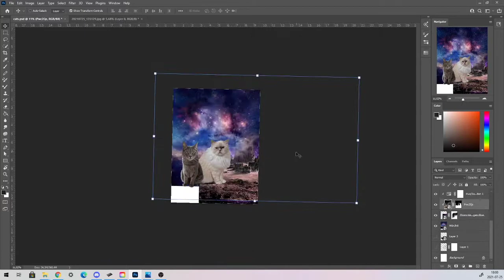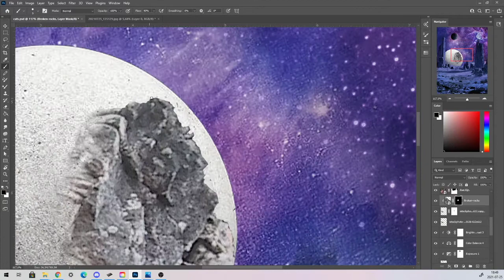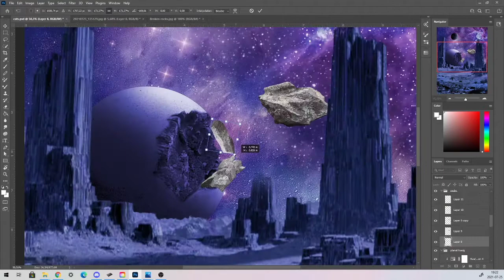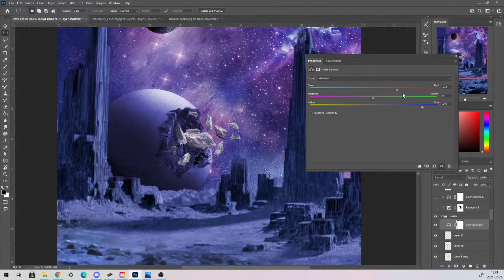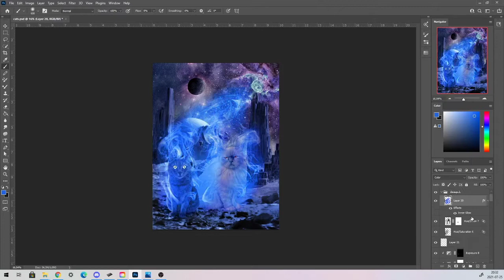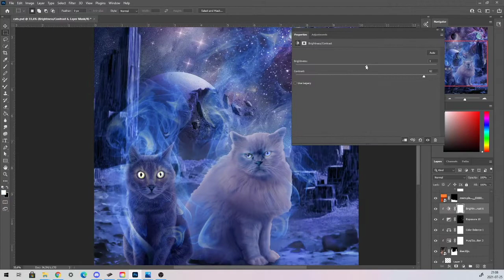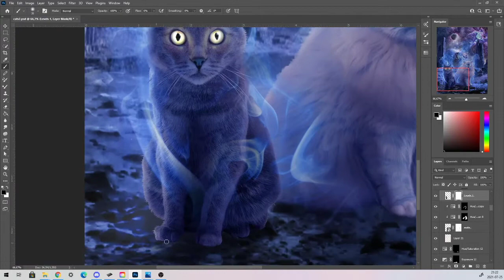Cats time lapse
Timelapse on the making of "Cats" in Photoshop